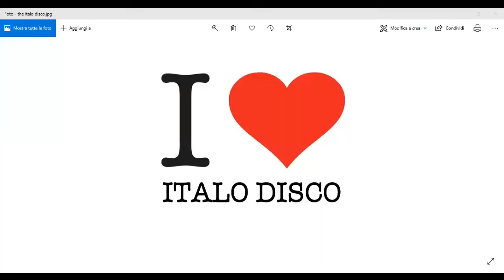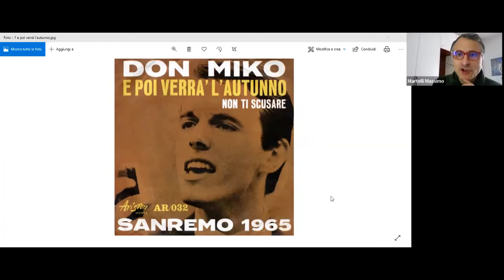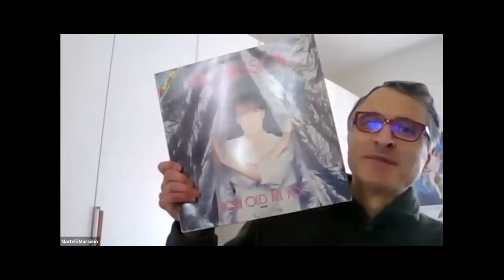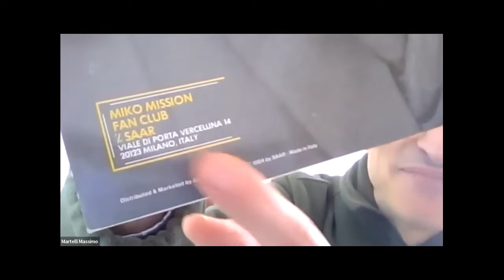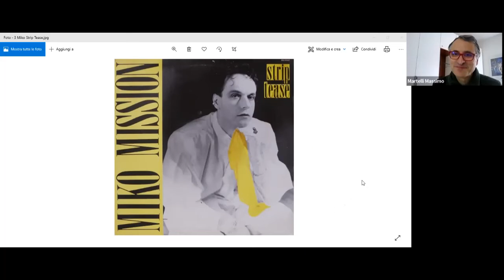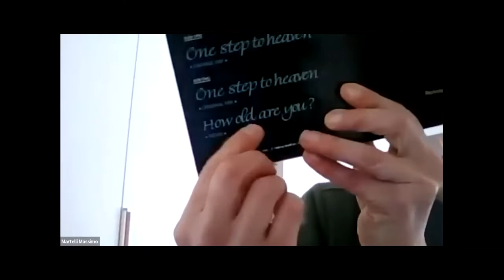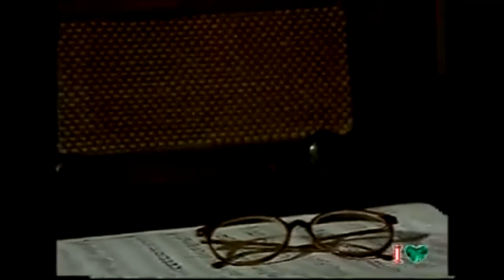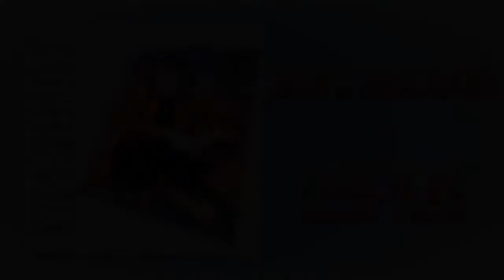Miko Mission (Pier Michele Bozzetti) - I Love Italo Disco 59 Puntata 01 02 22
Super chiacchierata con uno dei più grandi autori, cantanti della nostra amata dance. Una chiacchierata dove Miko racconta i suoi inizi, da Sanremo alla hit "How Old Are You", dai follow up all'uomo di oggi. IMPERDIBILE !